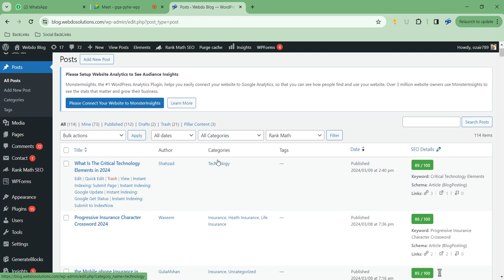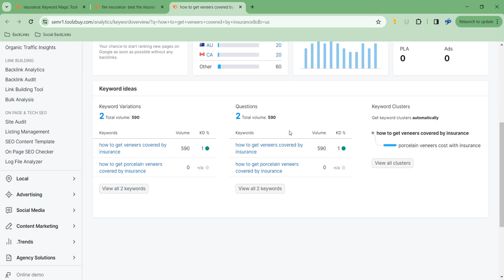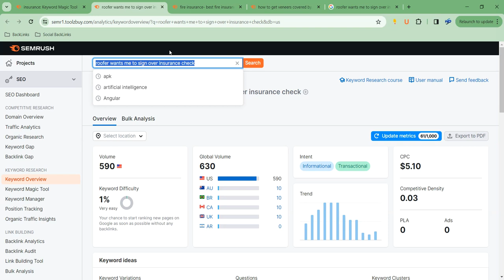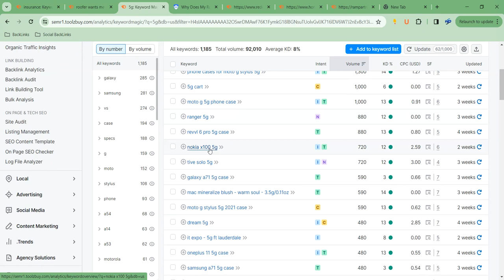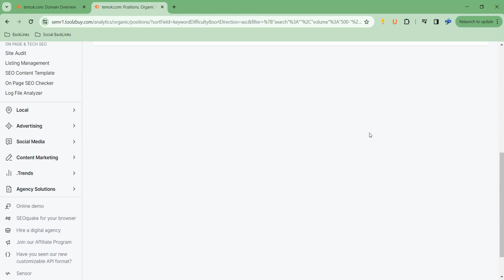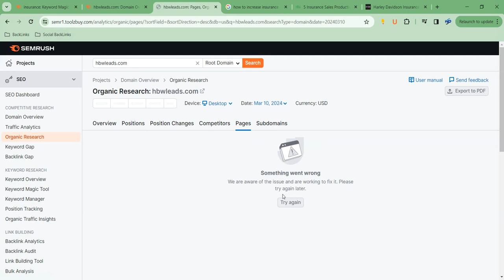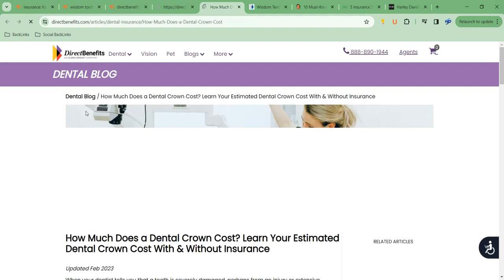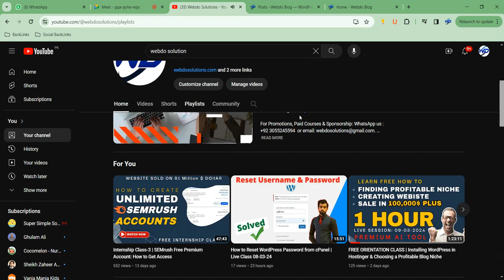Internship Class-14 | how to use semrush for 0 KD keyword research | Mastering Keyword Research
Training Features:
Get Premium WhatsApp Support By Trainers
Online Training Option is also Available
Get Certification
Recorded Lectures if you missed it
Job Confrimation 110%
Freelancing Training
Class Assignments, Practical Projects & Final Exam.

In this video, we will give you a step-by-step guide on how to use SEMrush for keyword research and take your SEO game to the next level. SEMrush is a powerful tool that can help you uncover valuable keywords that your competitors might be missing out on. By mastering keyword research with SEMrush, you will be able to target the right keywords, improve your search engine rankings, and ultimately drive more traffic to your website.

We will cover everything from how to navigate SEMrush's keyword research tool to finding low competition keywords with high search volume. Whether you are a beginner or an experienced SEO professional, this video will provide you with valuable insights on how to leverage SEMrush for keyword research.

Don't miss out on this opportunity to boost your SEO efforts and achieve your online marketing goals. Watch this video now and take your keyword research skills to the next level with SEMrush!